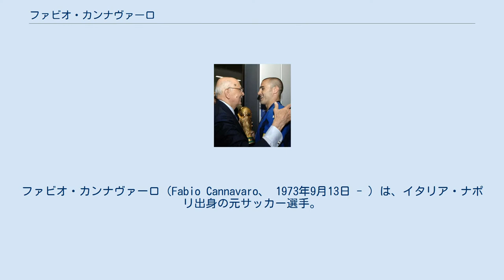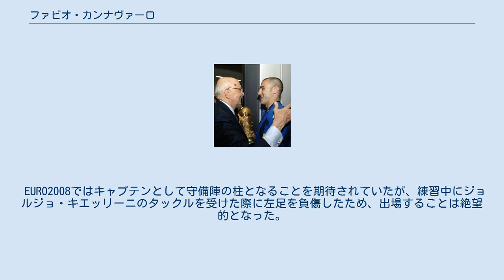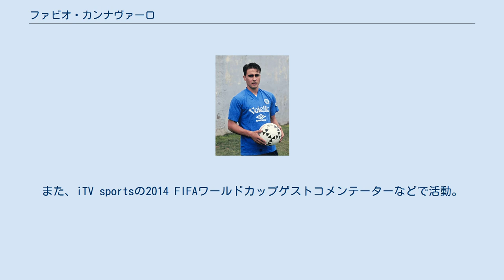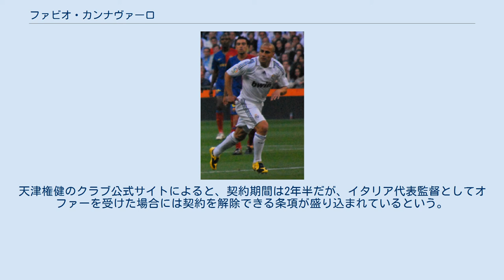ファビオ・カンナヴァーロ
ファビオ・カンナヴァーロ（Fabio Cannavaro、 1973年9月13日 - ）は、イタリア・ナポリ出身の元サッカー選手。
中国・スーパーリーグの広州恒大の監督を務めている。
元イタリア代表でもある。
 イタリア代表では、パオロ・マルディーニの代表引退後、キャプテンの座を引き継いだ。
代表136キャップを記録しているが、これはジャンルイジ・ブッフォンが更新するまでイタリア代表の歴代最多出場であった。
 2006年ワールドカップ・ドイツ大会でイタリアを優勝に導き、当年のバロンドール（欧州年間最優秀選手賞）、イタリアサッカー連盟MVP、UEFAベストイレブンおよびFIFA最優秀選手賞にも選ばれた。
 弟はサッカー選手のパオロ・カンナヴァーロ。
日本においてはカンナバーロなどと表記されることもある。
 ナポリユース時代のカンナヴァーロ 1988年、SSCナポリのユースに加入。
1991年、下部組織からナポリのトップチームに昇格し、そのキャリアをスタートさせた。
後にイタリアを代表する監督となり、カンナヴァーロと共にW杯を掲げることになる恩師、マルチェロ・リッピと出会ったのもナポリであった。
 しかし、ナポリは極度の財政難に陥り、主力選手の流出が避けられない状況となった。
本人は｢たとえセリエBだろうがCだろうがナポリのためならプレーする｣と何度もクラブオーナーや幹部に訴えたが、財政難の中にあって、セリエの強豪チームから高額オファーが届いたため、ナポリからの放出が決まった。
既にナポリでもかなりの完成度にあったが、ACパルマへの移籍後、さらに数段DFとして成長することになる。
1対1の強さに加え、インターセプトの技術、先読みの能力を伸ばした。
特にマンマークの技術においては、当時のセリエAはおろか、世界最高の評価を得た。
また、このパルマではジャンルイジ・ブッフォンの的確な指示、リリアン・テュラムとのチェックとカバーリングのタイミングでリーグ最高といわれる守備陣を形成した。
 そして、スクデットを獲得するためカンナヴァーロはインテルへと移籍した。
しかし、インテル時代は監督との確執により、本職でないサイドバックやボランチなどを務めたため、本来の能力を発揮することはなかった。
 一時、評価を落としたが、ユヴェントスFCに移籍して本来のプレーを取り戻した。
2004-05シーズンには再びパルマ時代の同僚である、ブッフォン、テュラムなどと守備陣を形成し、セリエA最少失点およびスクデット獲得に貢献した。
 しかし、2006年のカルチョ・スキャンダルといわれた一連の八百長事件により、ユヴェントスは2004-05シーズンのスクデット剥奪、セリエB降格処分となった。
カンナヴァーロ自身もブラジル代表MFエメルソンと共にレアル・マドリードへ移籍することが決まった。
移籍金は発表されていないが、エメルソンと合わせて2300万ユーロといわれている。
 レアル・マドリードでのカンナヴァーロ ワールドカップなどでの功績が認められ、2006年のバロンドールを受賞。
これは基本的にDFを務める選手としてはフランツ・ベッケンバウアー（2回）、マティアス・ザマーに続く3人目、4回目の受賞である。
しかし、彼らはリベロといわれるポジションであり、両者とも90分のほとんどをMFとしてプレーしていたことを考えると、純粋なDFとしては史上初の受賞である。
また、イタリア人選手では1993年のロベルト・バッジョに続き5人目、更にイタリア人DFとしても、ドイツ人以外のDFとしても初の受賞でもある。
 しかし、その後は精彩を欠き、2009年夏に3年間過ごしたマドリーを離れ、古巣ユヴェントスと1年契約で復帰した。
この古巣復帰に際しては、以前のようなパフォーマンスは期待されないだろうとの評価からユーヴェサポーターとの関係も修復されず、シーズン開幕を迎えた。
 2009-10シーズン終了後、UAEのアル・アハリ・ドバイと2年契約した。
2011年6月にアル・アハリを退団。
アル・アハリを退団した後、7月に膝の怪我のため現役引退。